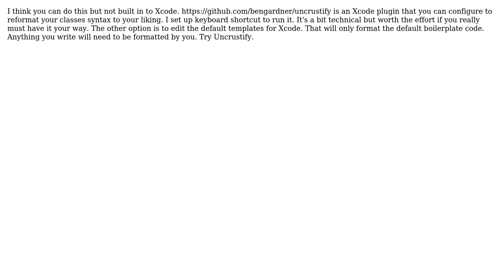reformat if statements, functions in Xcode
With thanks & praise to God, and with thanks to the many people who have made this project possible! | Content (except music & images) licensed under CC BY-SA | Music | Images & others | With thanks to user Michael Hawkins user latenitecoder and the Stack Exchange Network Trademarks are property of their respective owners. You are responsible for your own actions.